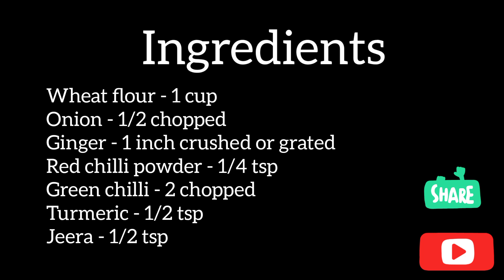Healthy Murungai ilai Parota|Drumstick Leaf Parota|Arusuvai Iyer| Made Of 🌾 Wheat flour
A healthy morning break fast Parota, with murungai ilai (drumstick leaf Parota) very tasty and healthy. Wheat Parota. Try this variety of Parota. Give your feedback in comment box.

See all my other videos and enjoy